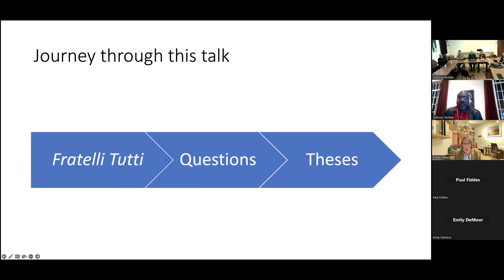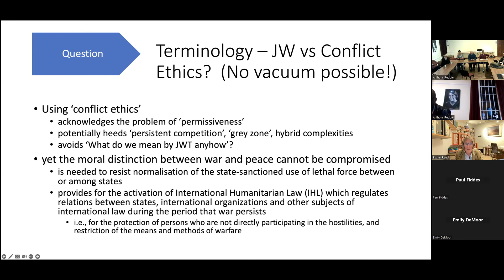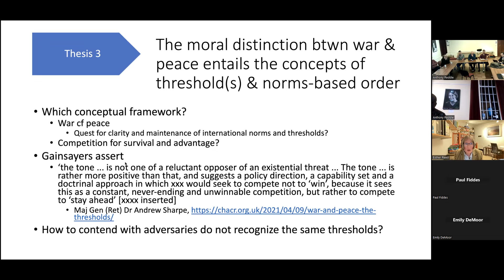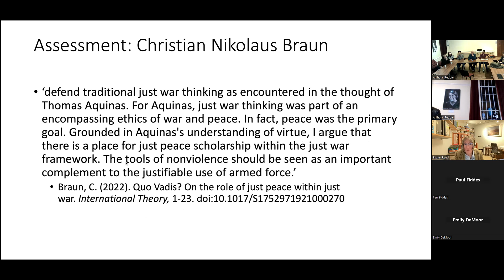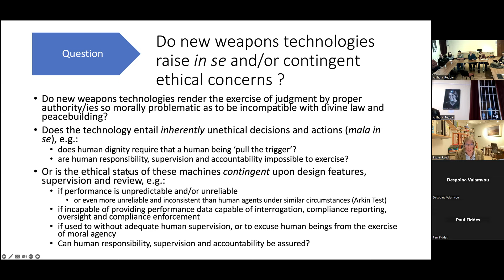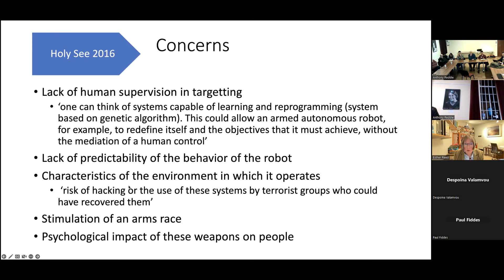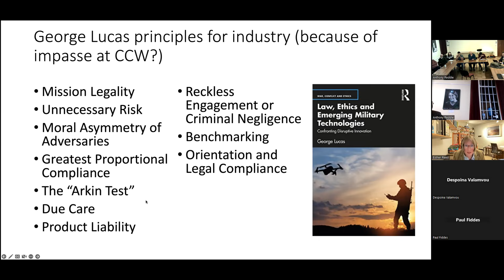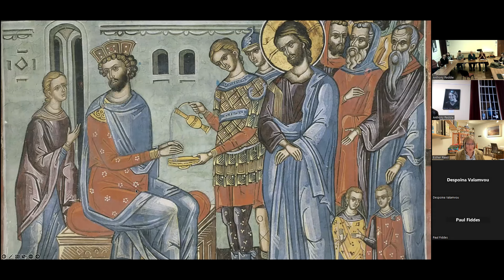the 6th speaker in the series on peace making came from Professor Esther Reed of Exeter university.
Professor Esther Reed is Professor of Theological Ethics, with the Exeter University. Her talk was entitled 'Just War Reasoning in New Threat Environments: A Reply to Fratelli Tutti’. Her talk was given remotely. Remotely).